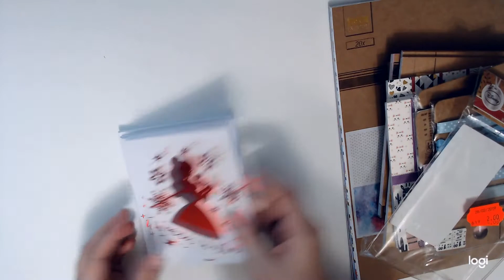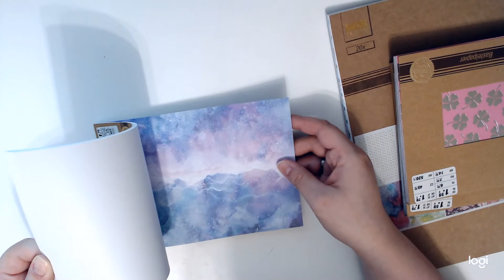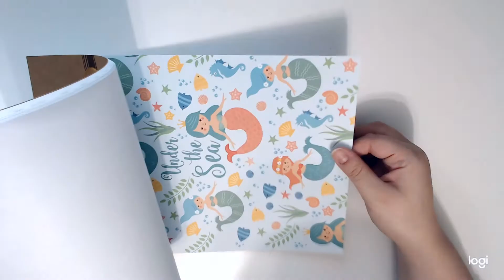Haul zakupowy scrapbookingowy kwiecień 2019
Dzisiaj pokażę Wam moje zakupy z czterech sklepów z miesiąca kwietnia. Zakupy poczyniłam w Kiku, Rossmannie, Pepco oraz w sklepie chińskim po 5zł. W następnym filmie pokażę Wam zakupy z Action :)